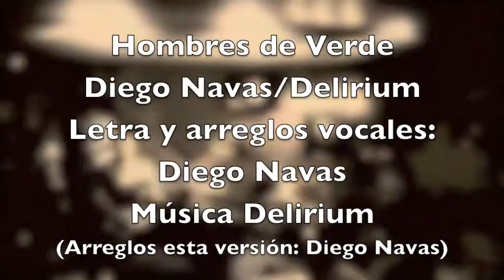HOMBRES DE VERDE DIEGO NAVAS / DELIRIUM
Hombres de Verde. Luego de recibir el Cassette que me envió Delirium, esta melodía venia de manera instrumental, pero ya tenía título, de inmediato me sentí ligado al contexto militar que me tocó vivir en mi infancia, donde los militares de Somoza (el dictador genocida) abusaban de l poder que las armas les daba.